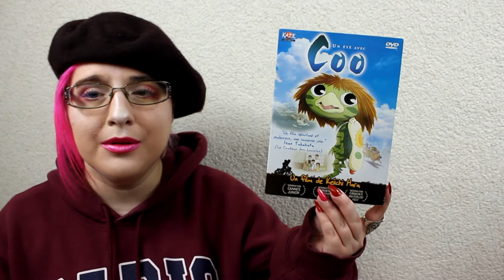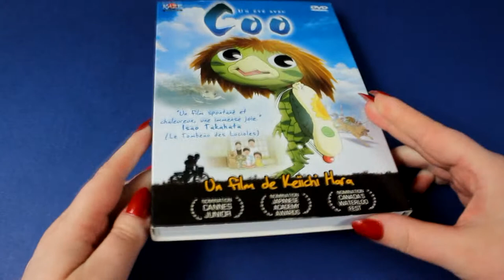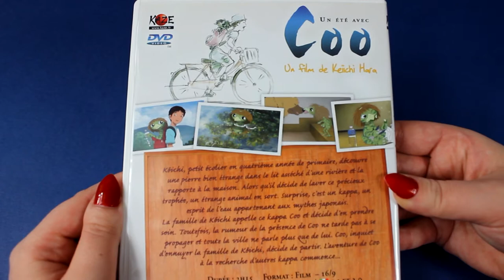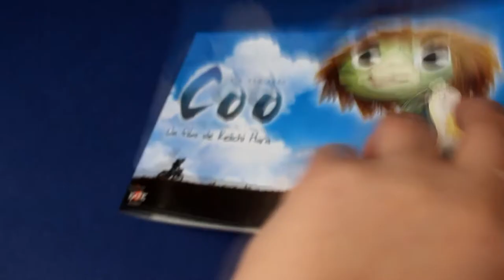[Critique film d'animation] Un été avec coo / Kappa no Coo to Natsuyasumi (Kazé)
le mois prochain : Tel père, tel fils
juin : Souvenirs de Marnie

Résumé :
Kôichi, un jeune écolier en quatrième année de primaire, découvre une pierre bien étrange encastré dans le lit asséché d'une rivière et la rapporte à la maison. Alors qu'il décide de laver cette précieuse pierre, un étrange animal en sort. Surprise, c'est un kappa, un esprit de l'eau. La famille de Kôichi appelle ce kappa Coo et décide d'en prendre soin. Toutefois, la rumeur de la présence de Coo ne tarde pas à se propager et toute la ville ne parle plus que de lui. Coo, inquiet d'ennuyer la famille de Kôichi, décide de partir. L'aventure de Coo à la recherche d'autres kappa commence.

♥ SNUPPS : HibiYume
♥ Fyuse : hibiyume